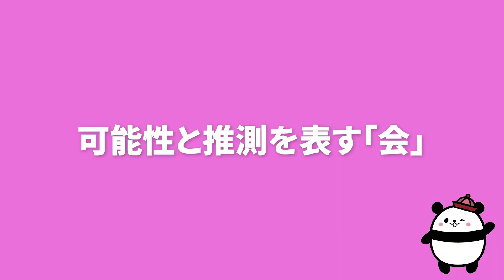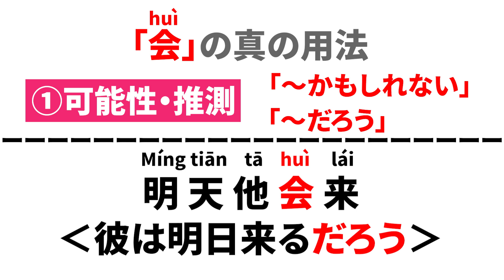【中国語文法】助動詞「会」完全解説 ネイティブが使う「会」の真の用法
今回は助動詞「会」を完全解説します！
中国語文法の定番の「〜できる」の意味で「会」を解説しました😃

⬇︎📚『無料LINE登録豪華特典』📚⬇︎
✅LINE限定1day無料コーチング体験会

・一生中国語が伸びない人の特徴
・最短で中国語力を伸ばす最強の勉強法とは？
・絶対NGな教科書インプットの罠とは？
・発音を独学でやると失敗する理由とは？
・中国語学習で最も重要な考え方

などなど…
を詰め込んだ1日の
オンラインセミナーです🥳✨

ーーーーーーーーーーーー
【開く】をタップ！

🎊今ならLINE登録で無料で丸覚えで即使える日常会話フレーズ2000プレゼント中🎊

【10秒】で終わる
中国語レベル診断に答えて

✅丸覚えで即使える日常会話フレーズ2000.pdf

✅図とイメージで覚える中国語文法300解説集

✅【ネイティブによる】
　　リスニング用15秒中文を無料配布

✅【不定期開催】
1人1回限定で無料で1時間でプロに中国語学習相談や
アドバイスがもらえる無料ZOOMレッスンにも参加可能😳

もうここで無理なら中国語学習は諦めて下さい！
と呼べるほど自信のあるセミナーになっています。

■目次
00:00 ダイジェスト
00:15 動画の概要
01:25 仕事やビジネスで使えるフレーズ64選
21:13 まとめ
21:46 お知らせ
22:22 10秒リスニングチャレンジ
22:42 阿波連の近況報告
23:07 NG集